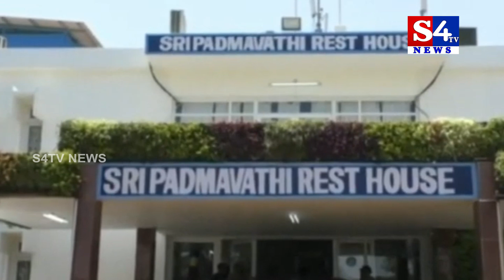శ్రీవారిని ద‌ర్శించుకున్న శ్రీలంక అధ్యక్షుడు